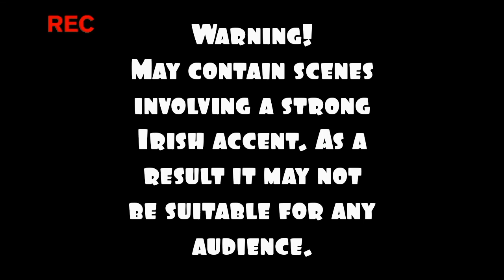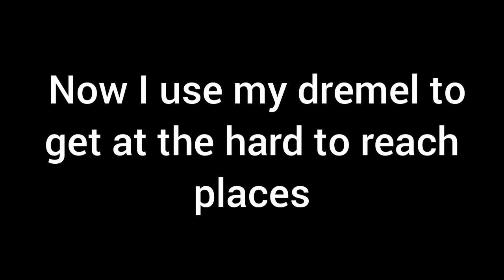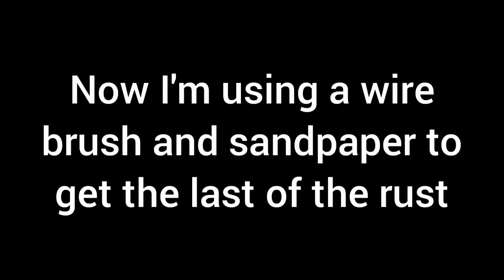Ep#1 Honda Px50 moped restoration - rust removal